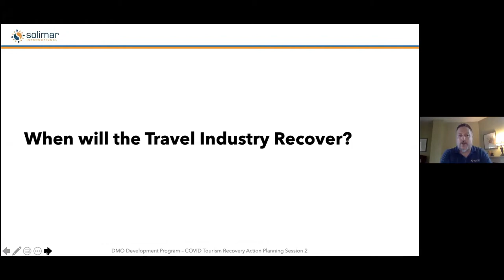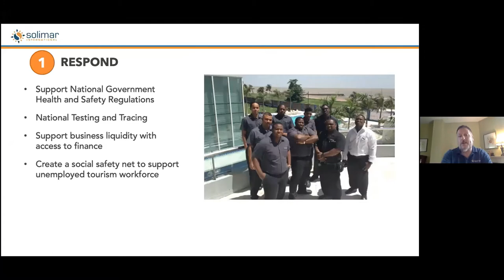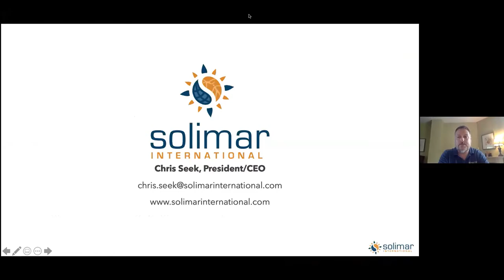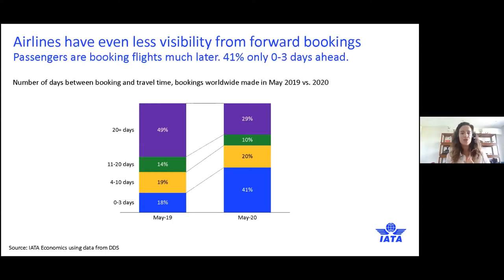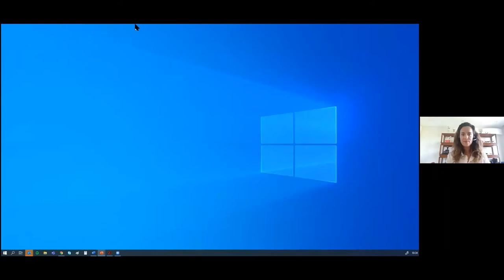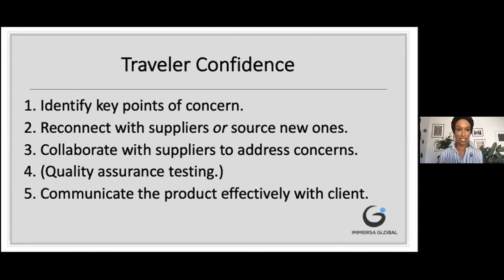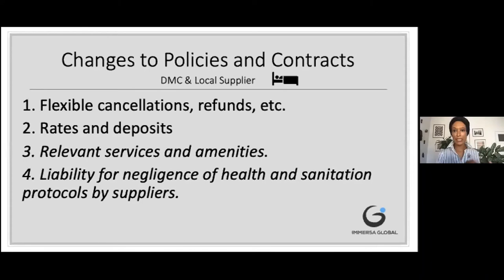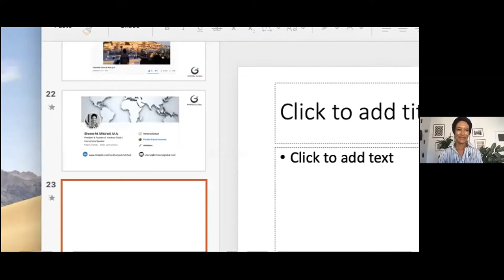The Future of Tourism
The past months introduced us to a new global paradigm. Around the world, people changed their consumption habits, life and work routines, but also the way they feel and think about traveling on leisure.
Tourism companies now face that great uncertainty regarding the «new consumer» mind-set and needs. To guide us with new perspectives about the future of tourism, we invited several international and national experts who will talk about their approaches and insights for this economic sector.